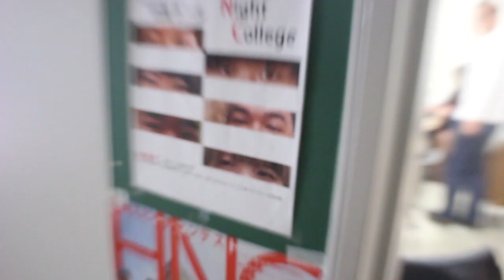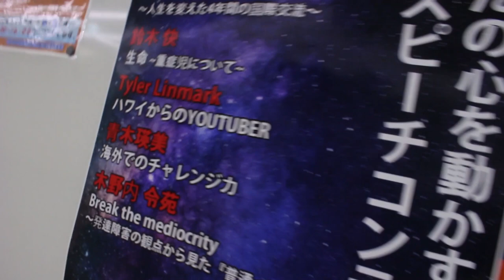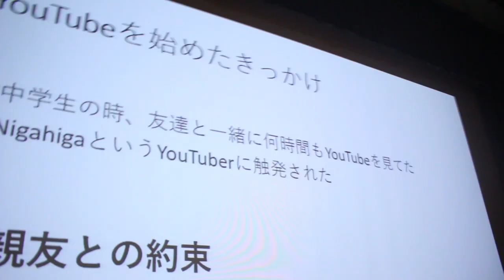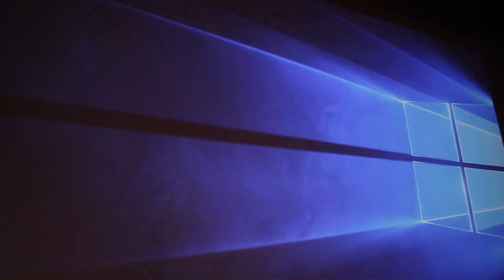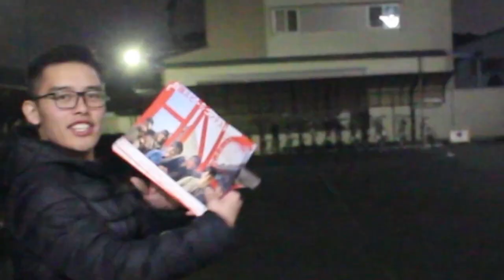A Typical Day in Hakuoh University 😬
Yep. This is just one of the days in my life as an international students at Hakuoh University! From making a Japanese breakfast, to spending hours studying, and rehearsing for the biggest night of my Japanese career. All. In. One. Day.

For first access to news and giveaways, join the KyuubiKult Discord

My Camera

My Mic

(paid links)